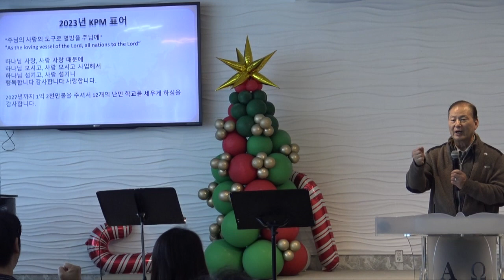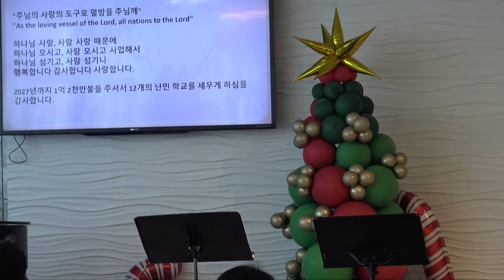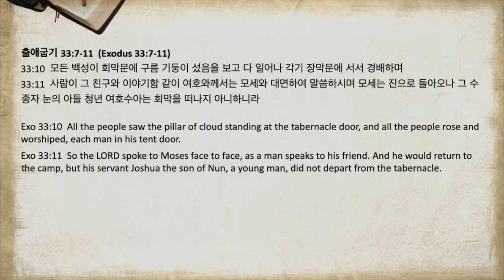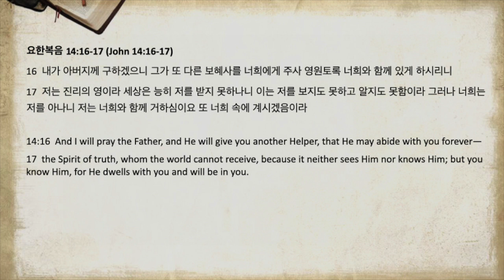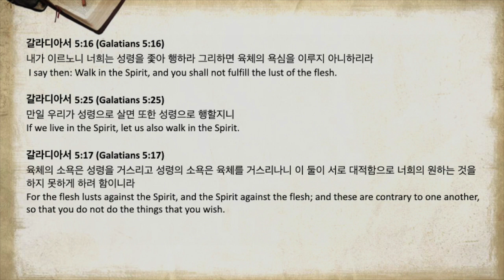2023 신년 말씀 사경회 1 김황신 목사님